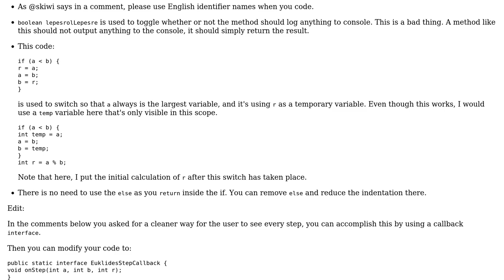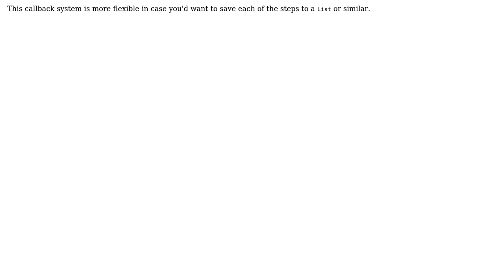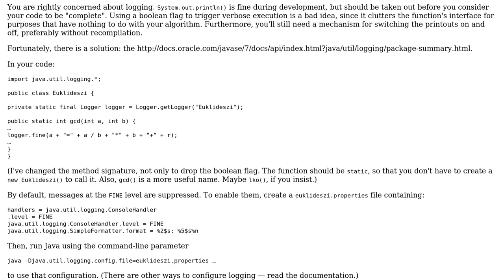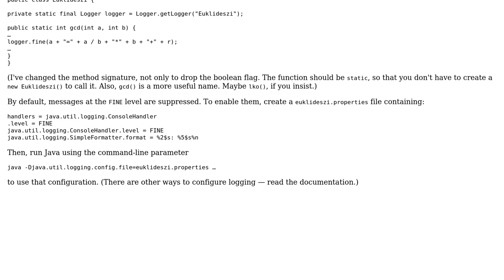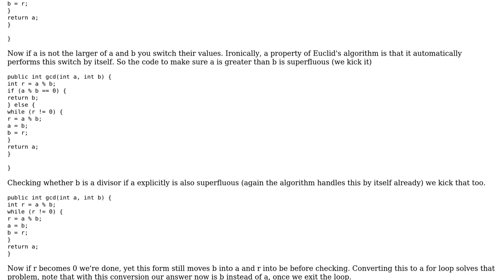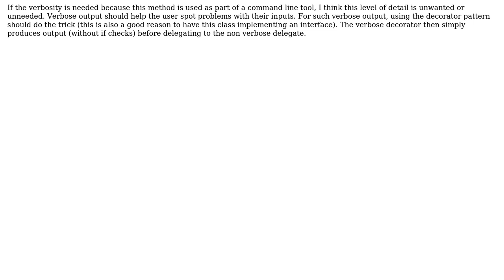Is there a better version for verbosing the output of the euclidean method? (5 Solutions!!)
Is there a better version for verbosing the output of the euclidean method?

With thanks & praise to God, and with thanks to the many people who have made this project possible! | Content (except music & images) licensed under CC BY-SA | Music | Images & others | With thanks to user Simon Forsberg user molnardenes user Ilya Gazman user bowmore user 200_success and the Stack Exchange Network Trademarks are property of their respective owners. You are responsible for your own actions.